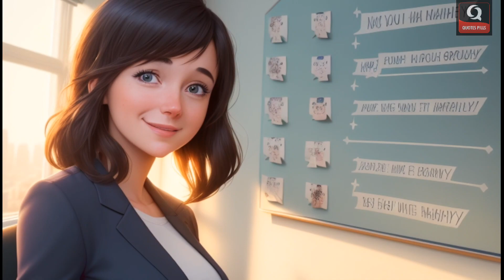To Face Each Day with Hope:💡 Sarah's Guide to 🔑Success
In this inspiring video, we delve into the incredible journey of Sarah, a true testament to the power of hope and determination. Join us as we explore Sarah's guide to success, revealing valuable insights on how to face each day with unwavering hope.

Through Sarah's personal story of triumph over adversity, you'll discover practical strategies and mindset shifts that can empower you to overcome challenges and achieve your goals. From her early dreams to the obstacles she encountered along the way, Sarah's unwavering belief in herself and her ability to find hope in even the darkest of times is truly awe-inspiring.

In this video, you'll learn how Sarah's positive mindset and perseverance propelled her forward, leading to well-deserved success. She will share valuable tips on embracing setbacks as opportunities for growth, staying motivated in the face of adversity, and turning dreams into reality through hard work and determination.

Whether you're seeking inspiration, looking for practical advice, or simply hoping to infuse more positivity into your daily life, this video is a must-watch. Sarah's story will leave you with a renewed sense of hope and the belief that you too can overcome any obstacle that comes your way.

Join us on this transformative journey and learn how to face each day with hope. Together, let's unlock our potential and make each day a step closer to our own version of success.

Timestamps: 00:00 Introduction 01:15 Early Dreams and Challenges 04:32 Embracing Setbacks as Opportunities 07:45 The Power of Positive Mindset 10:20 Turning Dreams into Reality 12:55 Conclusion and Final Thoughts

Remember, with hope as your guiding light, there's no limit to what you can achieve. Let Sarah's guide to success inspire you to face each day with renewed determination. Start your journey to success today!"

Facing challenges

Hope and success

Overcoming obstacles

Positive mindset

Personal growth

Goal setting

Motivational tips

Self-improvement

Inspirational stories

Empowering mindset